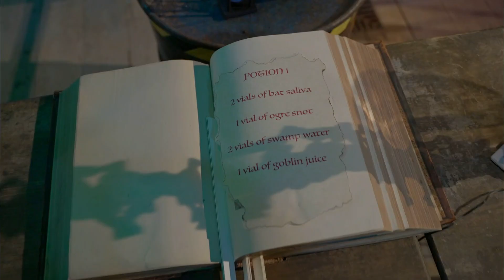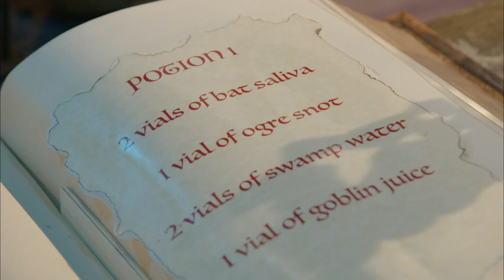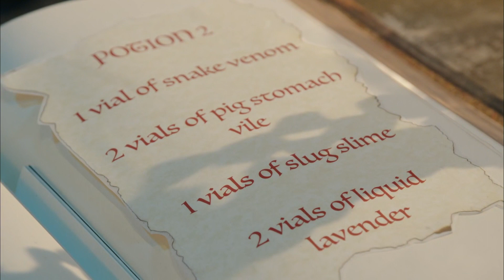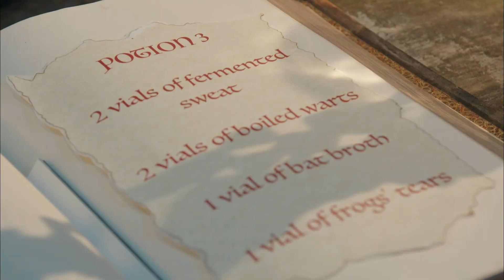Adam and Matty turn into the Castle’s Mad Scientists | I'm A Celebrity... Get Me Out Of Here!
Matty and Adam must mix their potions correctly in the medieval lab in order to win Castle Coins and marshmallows for Camp.